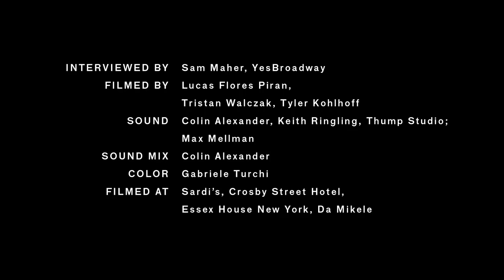James Corden, Kevin Spacey & Hugh Jackman's Audition Horror Stories | Vogue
To mark the occasion of the Tonys, we hit up some of our favorite Broadway stars for some of their less distinguished moments: their audition horror stories. James Corden, Kevin Spacey, Hugh Jackman, Tavi Gevinson, Cobie Smulders, Corey Hawkins, and Zachary Quinto shared hilarious and humbling audition horror stories that prove anything can happen.

Interviewed by Sam Maher, YesBroadway
Filmed by Lucas Flores Piran, Tristan Walczak, Tyler Kohlhoff
Sound by Colin Alexander, Christopher Bennett, BoTown Sound; Keith Ringling, Thump Recording Studios; Max Mellman
Sound Mix by Colin Alexander
Color by Gabriele Turchi
Filmed at Essex House New York, Crosby Street Hotel, Da Mikele